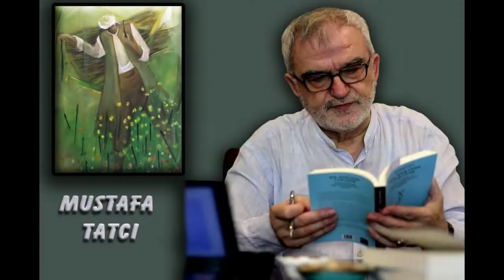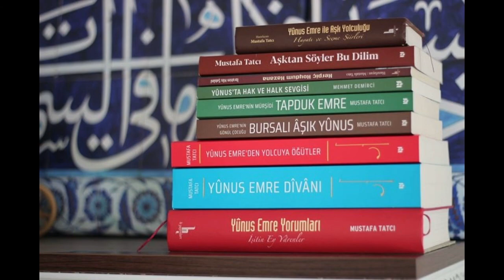Ahsen-i takvimden kıldın nutfe-i naciz iken / Mustafa Tatcı / Çavdaroğlu Müftî Dervîş ks.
Ahsen-i takvimden kıldın nutfe-i naciz iken
Bağ-ı hüsnün gösterip bülbül-i nâlân eyledin

Leyl-i zulmet kaplamışken bu vücûd iklimini
Afîtâb-ı lutf ile alan u talan eyledin

Nicelerin kalbi dolu reyb ü şekk ü küfr ile
Kalbimizi tevhîd ile dolu îmân eyledin

Nicelerin dışı insân içi hayvân bel edall
Dışımız hem içimizi kâmil insân eyledin

Çavdaroğlu Ahmed'e ihsân-ı hâssun budur
Mürşide kul eyledin illâ ki sultân eyledin
Güfte: Çavdaroğlu Müftî Dervîş ks.